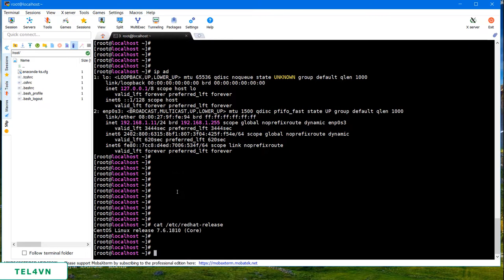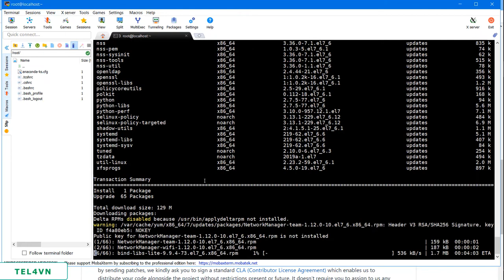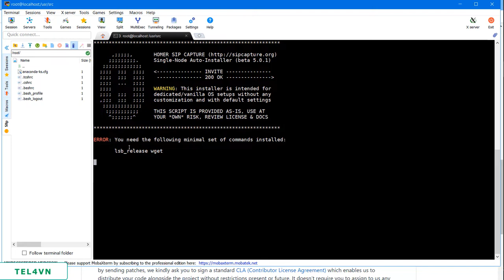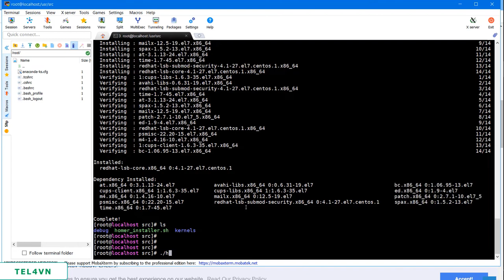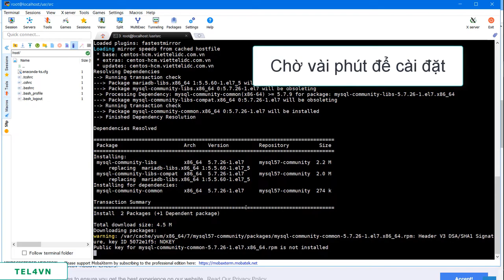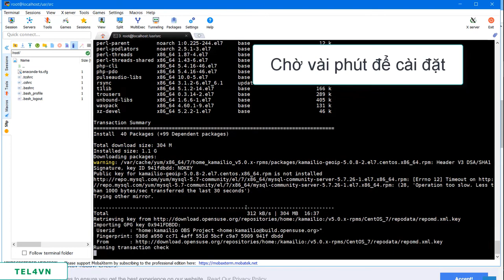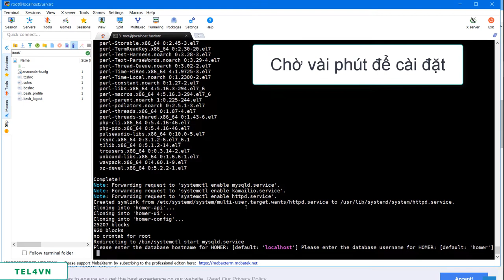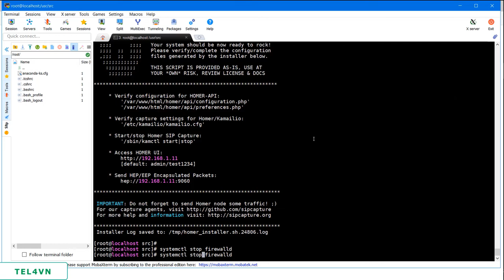[TEL4VN - CSKN] Cài đặt Homer SIP Capture Script (version 5)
Update: Hiện tại Homer SIP Capture đã có version 7 với cấu trúc hoàn toàn khác. TEL4VN sẽ có video hướng dẫn cài đặt Homer bằng script và cài đặt Homer với Docker trong thời gian tới.

# yum install redhat-lsb-core
# cd /usr/src
# cd homer-installer
# chmod +x homer_installer.sh
# ./homer_installer.sh